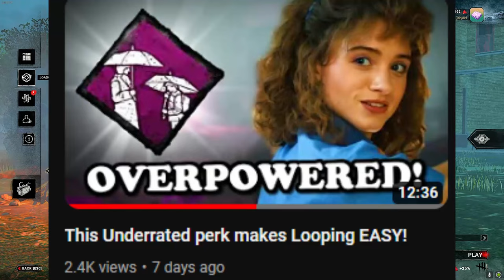This DBD Perk Combo COUNTERS Tunneling!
In this video, I use a super FUN (and kinda fire) perk combo. Plot Twist and Decisive Strike, these perks have tons of respective synergies and In this video, we explore one of them.

BE STRONG AND COURAGEOUS. DO NOT BE AFRAID; DO NOT BE DISCOURAGED, FOR THE LORD YOUR GOD WILL BE WITH YOU WHEREVER YOU GO. Joshua 1:9

dbd survivor builds duo queue experience

Dead by Daylight is an asymmetrical horror game featuring 4 survivors and 1 killer. Some of the best perks in the game include sprint burst, dead hard, balanced landing, exhaustion perks, decisive strike, unbreakable, object of obsession, adrenaline, iron will, pop goes the weasel, Hex:ruin, corrupt intervention.
dbd best survivor buildsdbdfunnymomentsdbd new killerdead by daylightDbd clips funnydbdbuildsDbd chase music